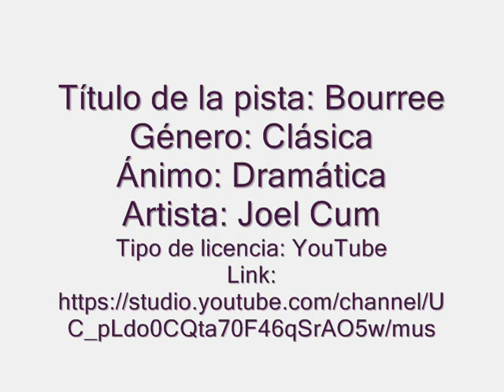Bourree de Joel Cum (Musica Sin CopyRight) 🎶🎶🎶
Título de la pista: Bourree
Género: Clásica
Ánimo: Dramática
Artista: Joel Cum
Tipo de licencia: YouTube